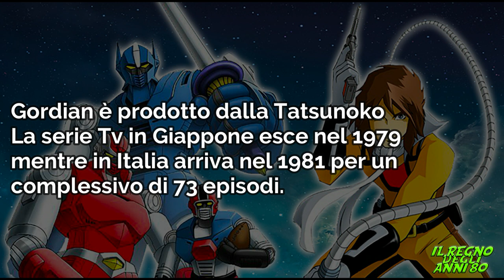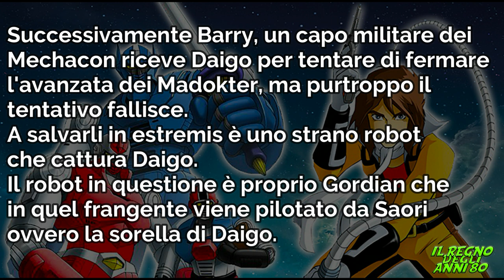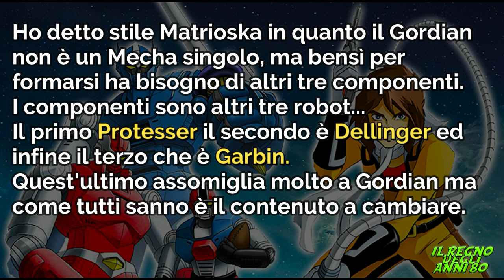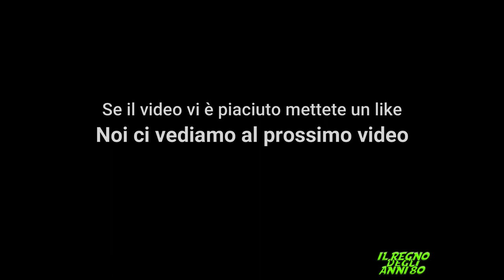Gordian - La scheda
Scheda abbreviata di Gordian il robot Matrioska, almeno così definito da tutti.
La serie è carina anche se ricorda davvero i capitoli della Time Bokan.